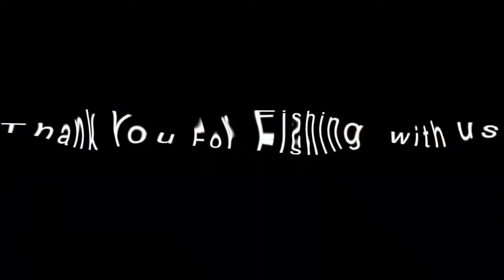Alaska Sockeye Salmon Fishing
Alaska's Best sockeye Salmon fishing on the Alagnak River each July. Sockeye Salmon start running around June 26 and end around July 24 on the Alagnak RIver, We average between 1.5 million and 3 million Salmon returning to the river each summer. These bright chrome bullets pound for pound are a gas and also the best eating of all the salmon.